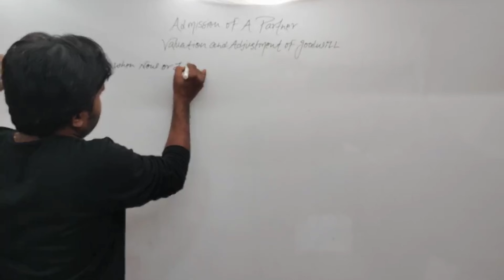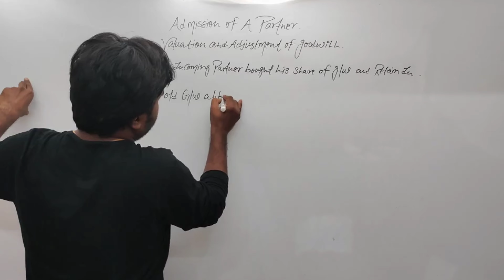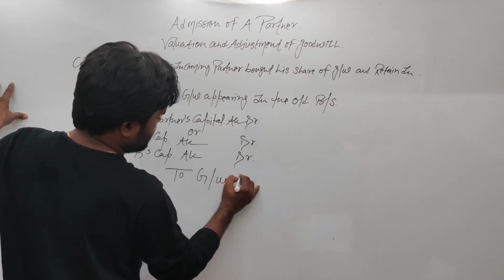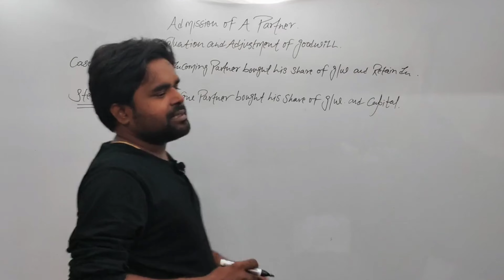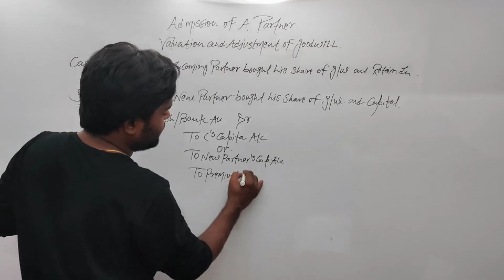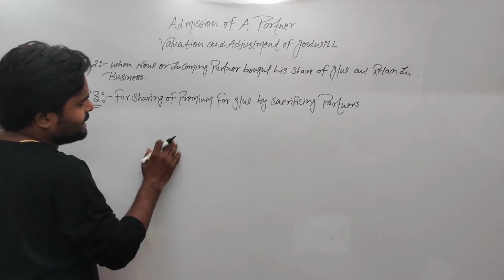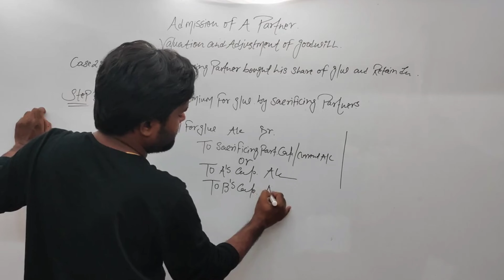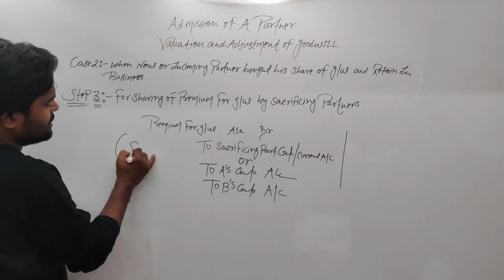Admission of a partner:- Case 2:- bought his share of goodwill and retain in business